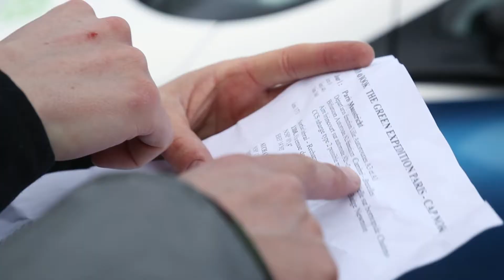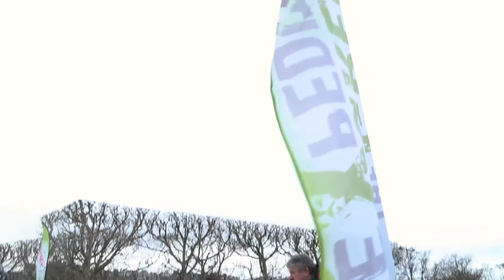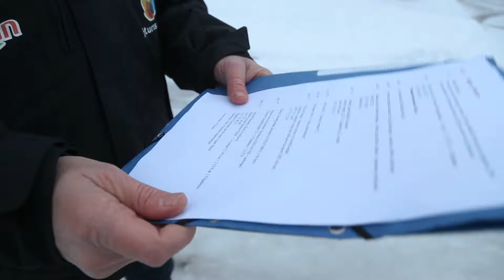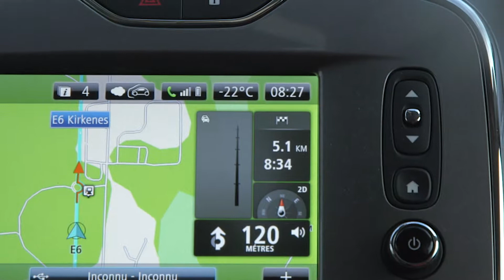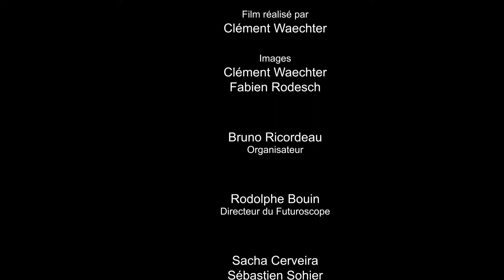Film THE GREEEN EXPEDITION - SOJASUN 2019: PARIS - CAP NORD en véhicules électriques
Revivez avec ce film l'incroyable défi de ces aventuriers des temps modernes: rallier Paris au Cap Nord à bord de véhicules électriques en plein hiver, par des températures ultra-négatives (février 2019)